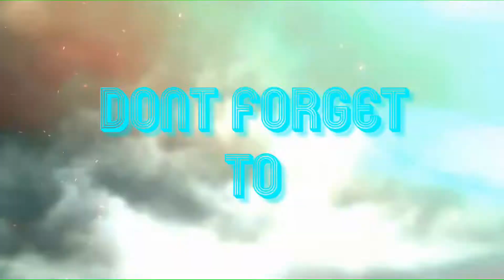CSK GAMING YT | VERA LEVEL CHICKEN DINNER PUBG verithanam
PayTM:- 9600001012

➤ Please mention your name while donating..

Any one can join

NAME - CSKGAMINGYT

GPU - RDX 2060  8gb
Processor: RYZEN 3RD GEN
Cooler: Cooler Master 550
Ram:16GB
HDD: 1 TB
PSU: 550W Corsair
Monitors: Dell ONE monitor only
Headset: I BALL head set
Keyboard: Gaming Keyboard
Mouse: gaming mouse

It may seem like a small thing to you but I appreciate each and every one of you. All of the feedback and comments
➤ Please help to grow my channel.